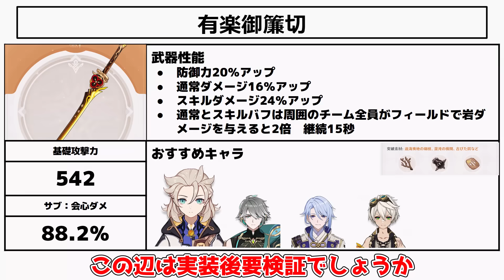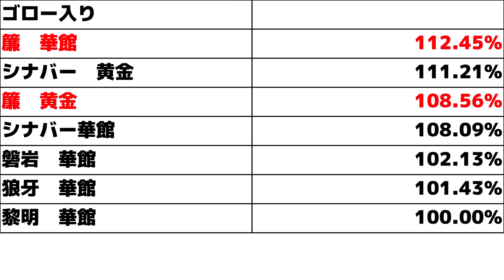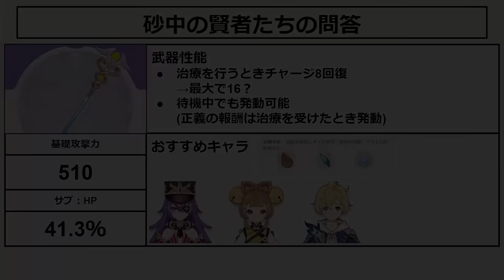【原神】4.5 見落とすと損します！アルベド要注意！千織モチーフ「有楽御簾切」と配布武器「砂中の賢者達の問答」は強いのか？引くべき？期待値【攻略解説】4.5アプデ/シナバースピンドル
4.5アプデで追加される武器の性能や素材判明したので、
計算結果とかも紹介します

原神の環境を最も変えた七神は誰？(ウェンティ/鍾離/雷電/ナヒーダ/フリーナ)

知らないと後悔！「千織」重要な注意点判明！編成やビルド、「防御依存」に突破素材

ヌヴィレット復刻「今」引くべきかの評価や現在の環境、結局アタッカー引くべきなのか？

万葉復刻「今」引くべきかの評価や現在の環境や将来性についても一部解説

【原神コード】「千織」は防御依存！ってことはあの武器がまた話題に・・・？岩パ使いは引くべき性能？素材一部判明　性能や編成武器考察

【原神コード】最速！4.5のガチャがヤバすぎる！「千織の性能」「万葉」「ヌヴィレット」だけじゃなくて、葦海の標と狩人の道復刻！

1個でも知らないと損します「原石(ガチャ石)」入手方法26選！(初心者/無課金/原石回収)

海灯祭クリア後！大量の隠し配置！(魈/シャルロット/仙人/カップル/七七/ヨォーヨ/甘雨申鶴/刻晴閑雲)

上位編成に君臨！魈が完全復権！閑雲入り編成での改善点や欠点！無凸実戦

4.4隠し宝箱！発見困難でギミックも謎すぎ！？アチーブメントも同時にゲット！

探索目的で無凸閑雲は引くべき？放浪者や夜蘭と比較して探索人権なのか？

原神 4.4　世界任務「ドンドンぱふぱふ！王山への旅」「古華剣術の書」「秘密の谷に潜む侠客 」、ギミック謎解き

無凸閑雲は引くべき？育成すべき？実際に育てて解説！おすすめ聖遺物とおすすめ武器、編成も解説

「沈玉の祝福」世界任務「摘採拾集,沈玉に浮かぶは玉なり」「仙山に茗有り、翹英を以て名となす」など、ギミック謎解き

完全版！「閑雲の素材」清水玉を「全92個以上！」隠しルート要注意！効率ルート紹介！

ゲーム本編はこちらから
ＰＣ

4.4で13連配布！？新スキン！？アップデートで期待修正改善してほしい点

最新版！本国で4.3ティアリストが公開！「ナヴィア」「シュヴルーズ」は？最強キャラは！？